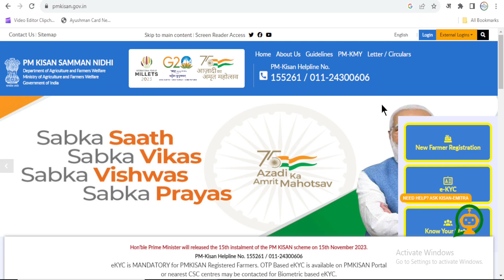pm kisan 15th installment 2023 | pm kisan paisa kab aayega | pm kisan 15th installment date 2023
pm kisan big update today
pfms status create pm kisan 15th installment